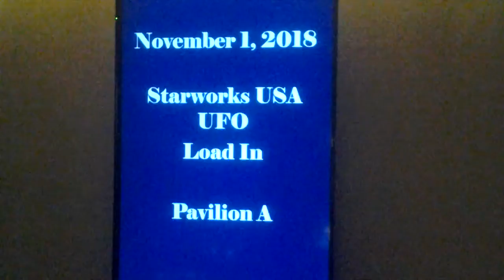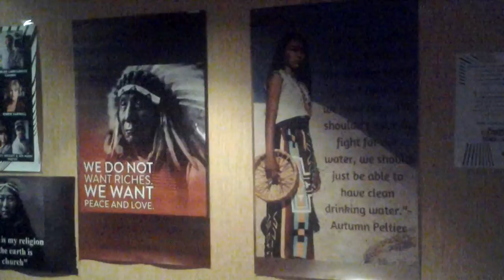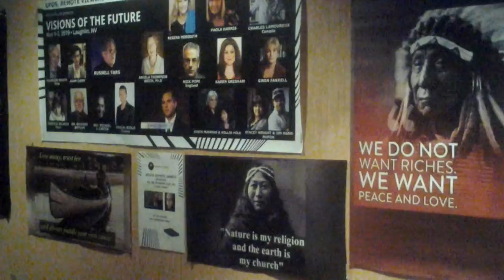Preparation for Nevada UFO Conference Opening